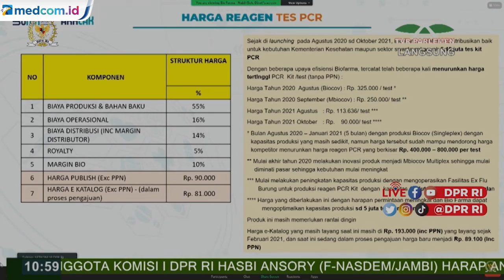Dinilai Masih Mahal, Komisi VI DPR RI Minta Perusahaan Farmasi Turunkan Harga Tes PCR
Komisi VI DPR meminta perusahaan farmasi menurunkan lagi harga tes PCR dari harga saat ini 275.000 rupiah. PT Biofarma Persero tengah mengkaji harga Kit Reagen PCR untuk diturunkan lagi sehingga biaya tes PCR bisa lebih terjangkau.

Dalam rapat Dengar Pendapat Umum Komisi VI DPR dengan sejumlah perusahaan farmasi milik negara di gedung DPR RI. Sejumlah anggota dewan mengritik harga tes PCR yang dinilai masih masih tinggi.